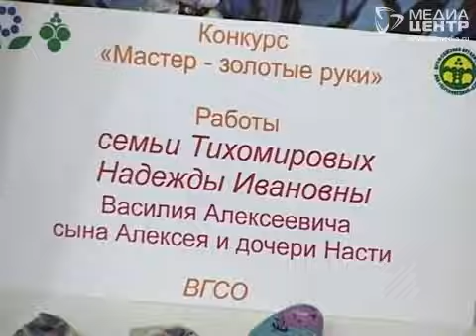Работники «Азота» соревновались в творчестве